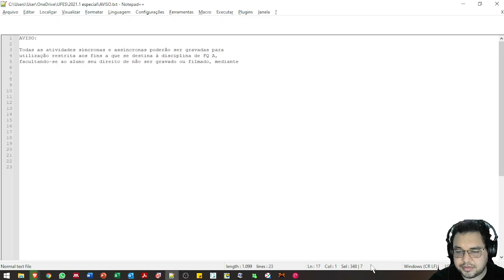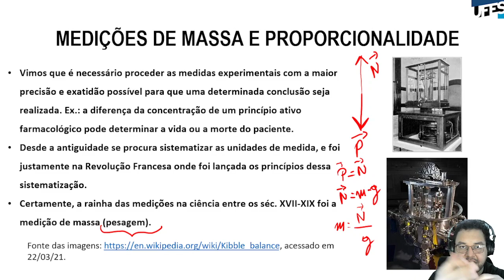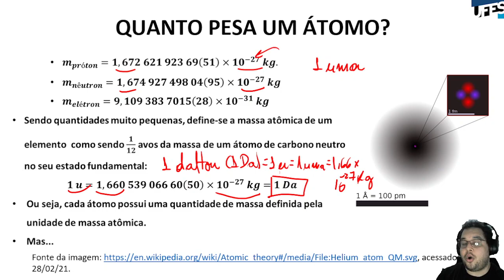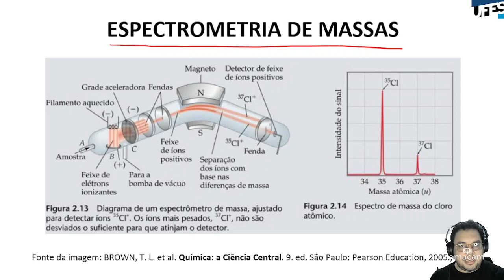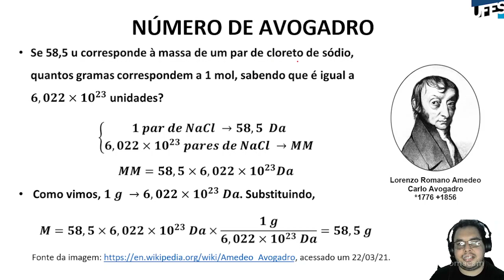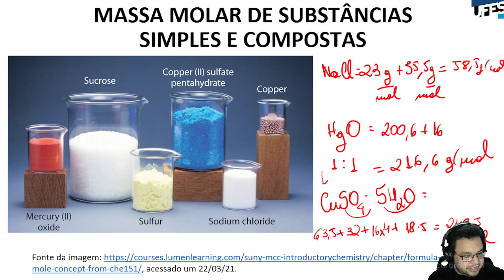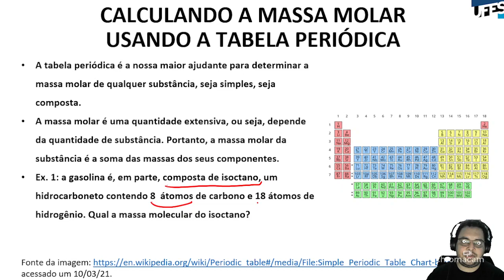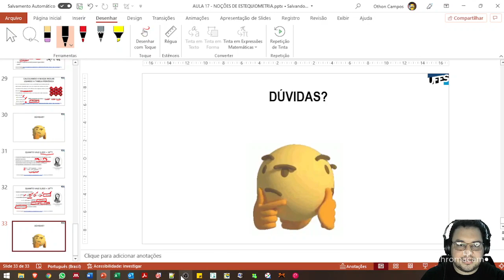Aula 14 - Noções de estequiometria